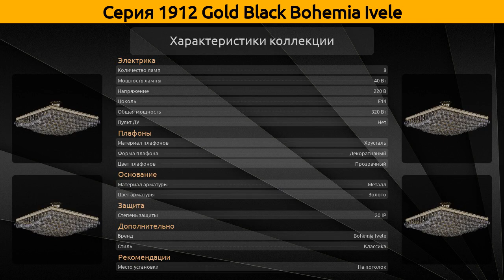1912 Gold Black Bohemia Ivele - потолочная люстра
Коллекция "1912 Gold Black" от бренда Bohemia Ivele включает 3 товара, а в частности это потолочная люстра.

Серия 1912 Gold Black Bohemia Ivele состоит из следующих артикулов:
Потолочная люстра - 1912/45/GD, 1912/45/G, 1912/45Z/G;